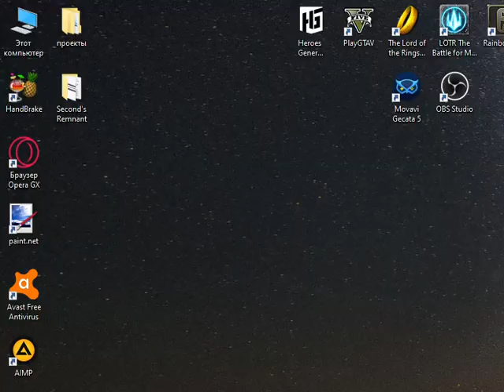Герои меча и магии 3 . Три замка, три войска, три судьбы